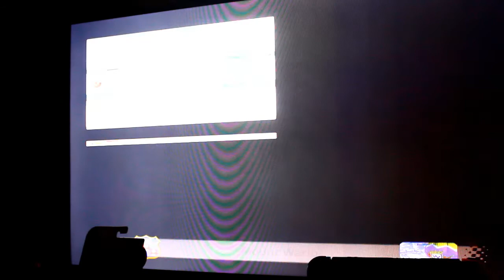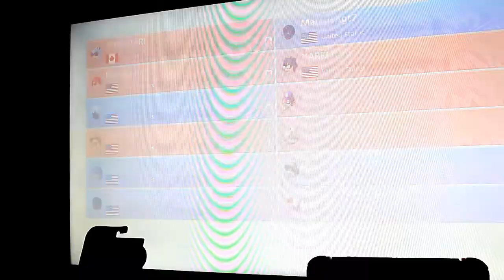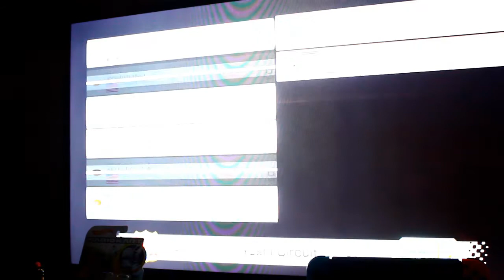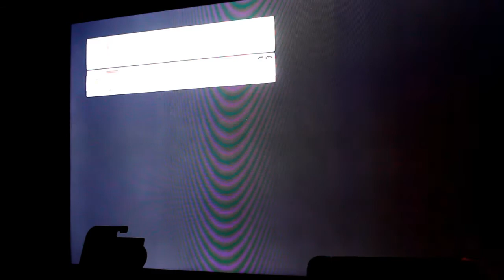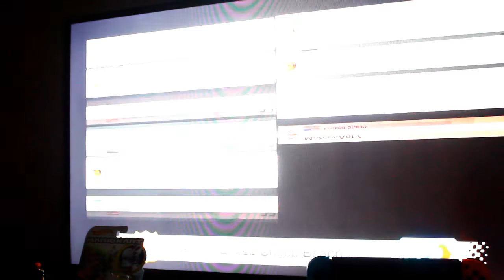Mario Kart 8 Deluxe Saturday Week: Week 2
We're Back for More Mario Kart Week so I Hope You Guys Having Fun